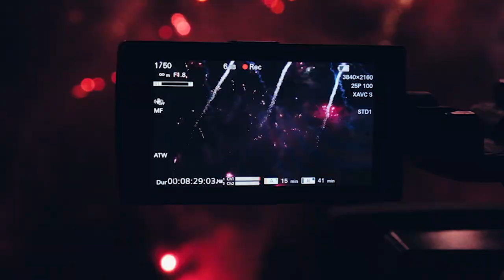Beaulieu Fireworks Spectacular 2019 - National Motor Museum, Beaulieu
Visitors joined us for one of the largest firework displays in the south, choreographed to music with a range of entertainment for the whole family.